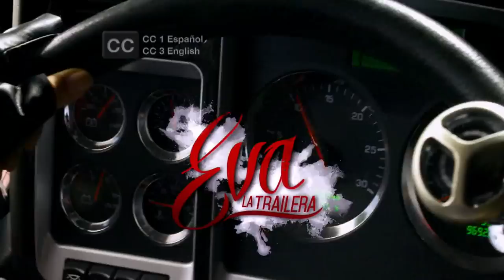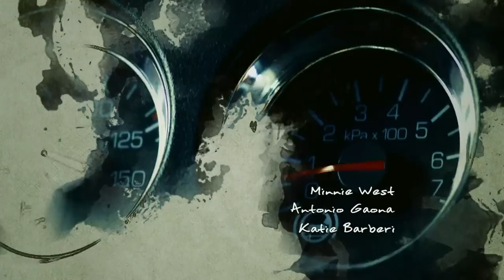Eva la Trailera | capítulo 88 | Telemundo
Video oficial de Telemundo Eva la Trailera. Las autoridades llegan justo a tiempo para impedir que Leila siga con la exhumación y  cremación del cadáver de su esposo Sebastian.

Eva La Trailera
Narra la historia de una mujer impetuosa y decidida que asume los retos de la vida con vigor. Sin embargo, es la misma vida que la traiciona y la pone ante situaciones muy fuertes que la obligan a tomar uno de los caminos más difíciles.